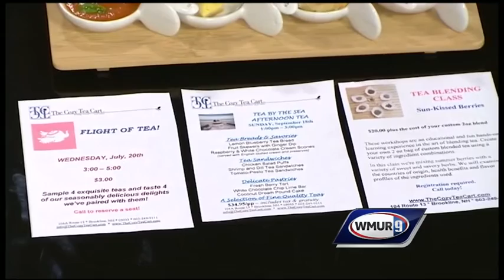Tea time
Sean McDonald, Danielle Baudette and Sabine Berke of The Cozy Tea Cart talk all things tea in Cooks Corner.